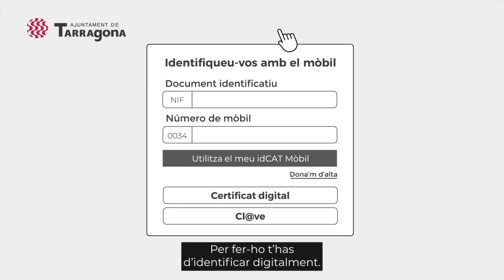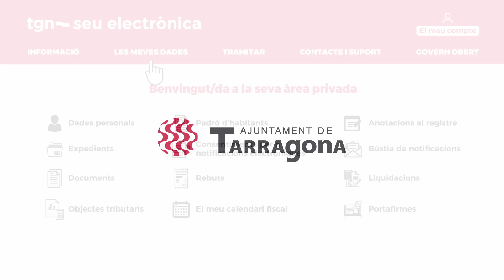En línia amb tu - Fer tràmits en línia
Com puc fer un tràmit en línia? Per tal d’iniciar un tràmit, cal, en primer terme, visitar la Seu Electrònica (seu.tarragona.cat).

Un cop a la Seu, cal fer clic a «Catàleg de tràmits» i, al requadre de buscar escriure el tema per fer-ne la cerca. Ja a dins del tràmit, es pot tramitar en línia. Per fer-ho t’has d’identificar digitalment.

En el següent tutorial t'ensenyem tots els detalls per poder realitzar un tràmit de forma telemàtica a través de la Seu Electrònica de l'Ajuntament de Tarragona.